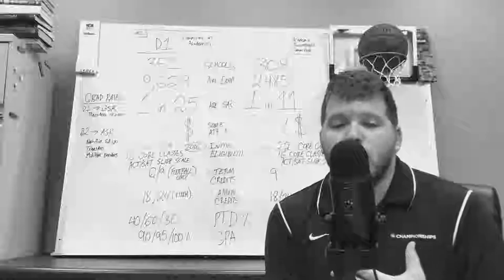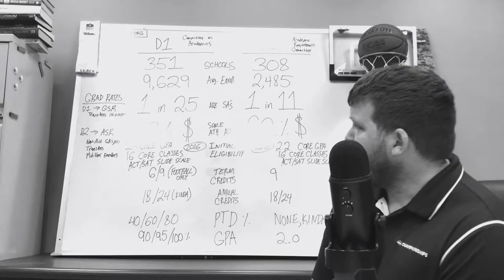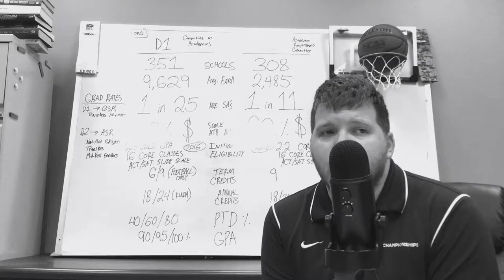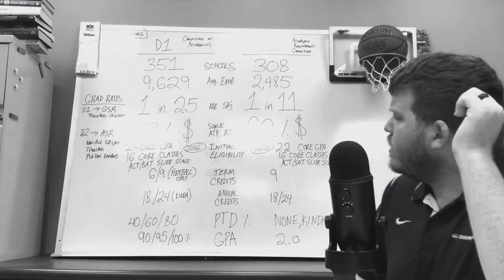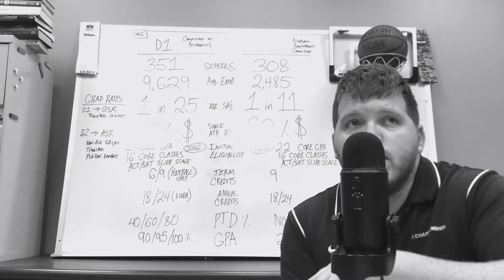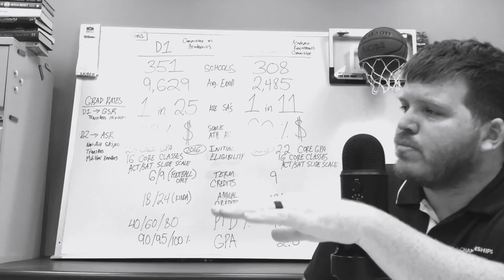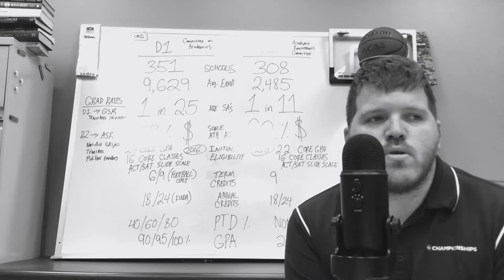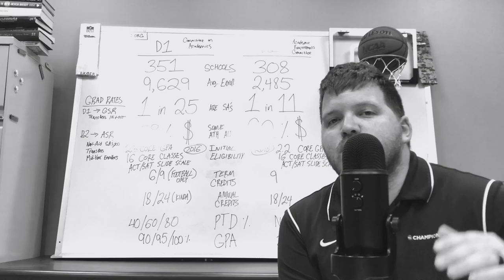Comparing Division 1 and Division 2 Academic Requirements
The AdvisEdu podcast took a month long break due to the beginning of the school year but Travis is back with a new episode! Travis explains what is the same and what's different between division 1 and division 2 academic requirements. Listeners might be surprised to hear how almost every academic requirement is the same with only subtle differences. This episode starts with giving an overview of amount of schools, average undergraduate enrollment and student athlete to student ratio for both d1 and d2. Then Travis goes into Initial Eligibility and Continuing Eligibility. If you are listening to this and looking to crossover divisions for a job then this episode will help you explain why there isn't a big difference in our line of work!